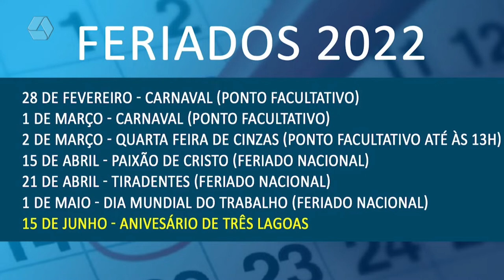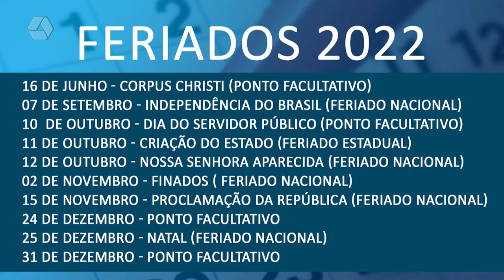Feriados prolongados serão raros em 2022